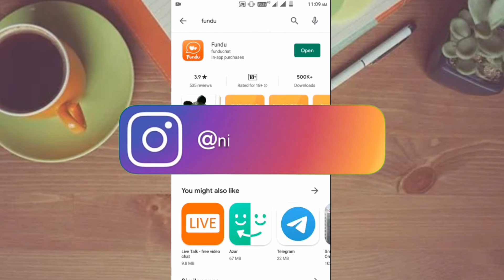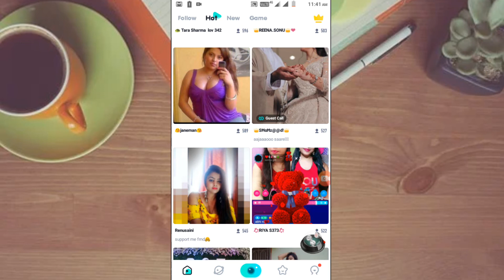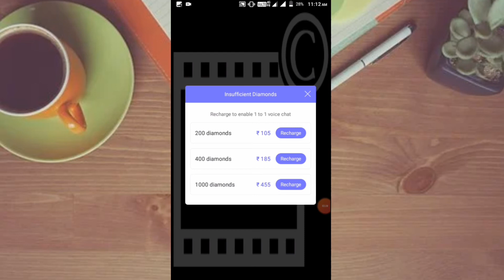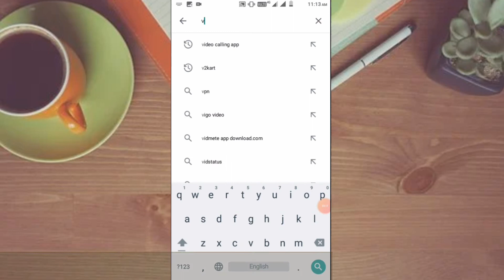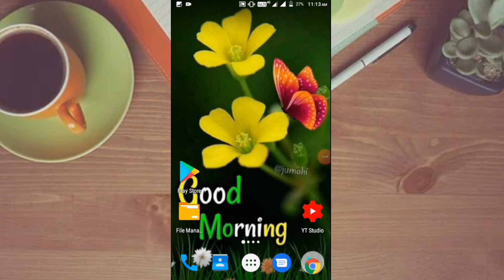Fundu app kaise use kare | fundu app me ladki se free me call kaise kare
🙏Video deception - iss video me my app sabi logo ko bataya hu fundu app use kaise kare fundu app ek dating app hai iss app se girl se sath dating kar sakte hai

🤔invite code = 000C8U